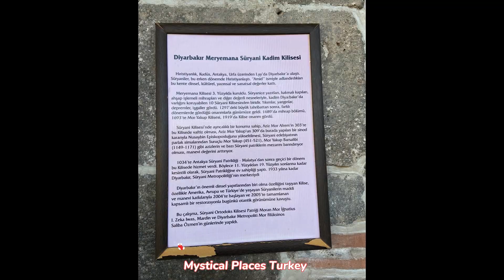Virgin Mary Church Diyarbakir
St. Mary's Cathedral is among the most important religious buildings of Diyarbakır, dazzling with its historical texture. Not only is it a church, but it is also an important piece of heritage that sheds light on the rich cultural and religious past of the region.

The historical Assyrian Church, located in the Lale Bey District of Diyarbakır, was built in the I.S. It was converted into a church in 280, but its exact date is uncertain. The building is a complex building group that has been repaired, renovated and expanded with additions in various periods. Inside the church, there is the Church of Virgin Mary, the Mor Yakup sanctuary, four courtyards, classrooms and lodgings. 14 inscriptions indicate the repairs and additions to the buildings. The church took its current form with a restoration carried out in 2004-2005, and in 2005, with the contributions of Assyrians from Diyarbakır, it gained an appearance that fully reflects its historical identity. The church, which draws attention with its architectural features from the late Roman period, consists of four courtyards, a courtyard and sections where the clergy live. It is known for its woodwork, columns, pulpits and icons.

In addition to Mor Yakup, the bones of the famous cleric Mar Toma and Bishop Bar Salibi of Diyarbakır, who died in India, are buried here. Hz. A piece of the cross on which Jesus was crucified is located in the Church of Virgin Mary. and attracts the attention of visitors. The Assyrian Ancient Church of Virgin Mary attracts attention with its architectural and decorative features and its historical mission.

The cathedral is still open for worship today and hosts important events of the Assyrian community. At the same time, it is the center of attention of local and foreign tourists due to its historical and cultural importance.